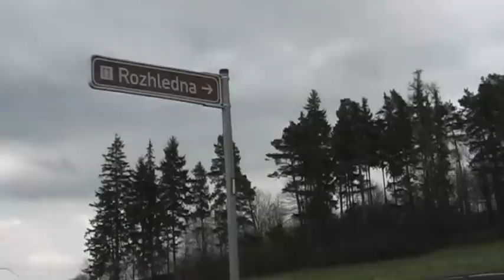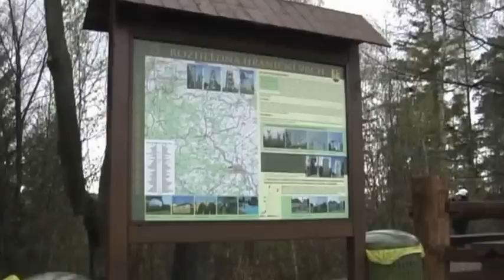Hraniční vrch u Města Albrechtice - rozhledna, která málem nestála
O roku 1980 stojí na Hraničním vrchu u Města Albrechtice ve výšce 527 m.n.m. dvě věže telefonních operátorů. V roce 1999 se ale přestaly používat k původnímu účelu a bylo rozhodnuto o jejich likvidaci, ke které však nikdy nedošlo. Naopak stožáry byly roku 2006 prodány  Městu Albrechtice za symbolickou cenu 1000,- Kč a bylo rozhodnuto, že se z nich vybuduje rozhledna.
Jelikož stožáry jsou dva nebylo daleko k originálnímu nápadu vybudovat rozhlednu se dvěma vyhlídkovými plošinami spojenými lávkou.
Z Města Albrechtice se k rozhledně  dostanete po modré turistické značce, z níž musíte asi po dvou kilometrech odbočit vpravo u improvizovaného parkoviště na louce a pokračovat po místní modré značce až k cíli. Ti pohodlnější či méně zdatní mohou zaparkovat auto na již zmíněné louce a po lesní cestě těch zbývajících asi 600 metrů dojít na vrchol. Celoročně volně přístupná rozhledna, jak již název vrchu napovídá, leží na česko-polské hranici.
Rozhledna je vybudována podle projektu architekta Rudolfa Hona a byla otevřena v říjnu 2011. Jak jsem již zmínil v úvodu, tvoří ji dva příhradové stožáry s vyhlídkovými plošinami. Jeden stožár je obtočen schodištěm se 149 schody, po kterých vystoupáme na jednu z vyhlídek do výše 25 metrů. Na druhou plošinu se dostaneme po 17 metrů dlouhé lávce spojující plošiny.
Obě vyhlídky jsou osazeny informačními mapami takže s orientací není žádný problém. Vždy víte, kam koukáte. Rozhled je do všech stran a je krásný i za průměrné viditelnosti. Město Albrechtice pod kopcem či blízké Rudíkovy a Třemešnou nebo o něco vzdálenější Krnov máme jako na dlani.
Směrem na západ od Albrechtic se zvedají první jesenické vrchy, za nimiž lze spatřit nejvyšší partie Hrubého Jeseníku.
Za příznivějších podmínek lze směrem na jihovýchod dohlédnout až do Ostravy a Beskyd a výhled na severovýchod do polské roviny připomíná pohled z letadla.
A nakonec ještě poznámka pro bázlivější. Stožáry rozhledny i přestože jsou ukotveny ocelovými lany jsou velmi pružné a i při mírnějším větru je výkyv vyhlídkových plošin znatelný. Samozřejmě schodiště je roštového provedení a tedy průhledné shora až dolů - tedy nic pro lidi trpící závratí. Ti mohou spočinout na lavičkách či odpočivadle pod rozhlednou.